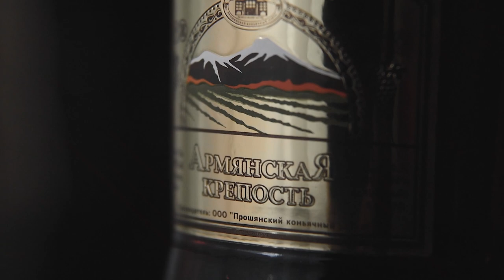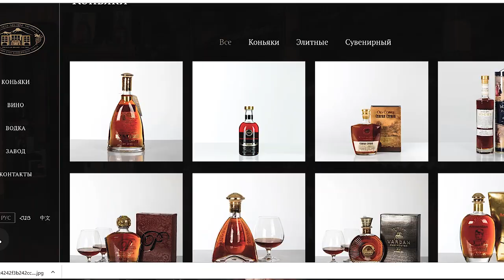Коньяк "Армянская крепость" 8 лет (Прошянский Коньячный Завод) (18+)